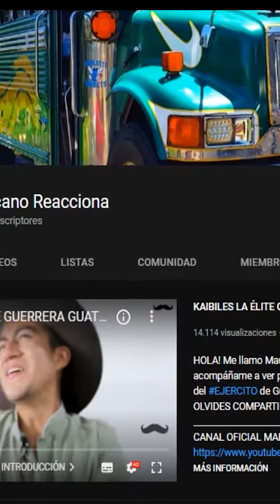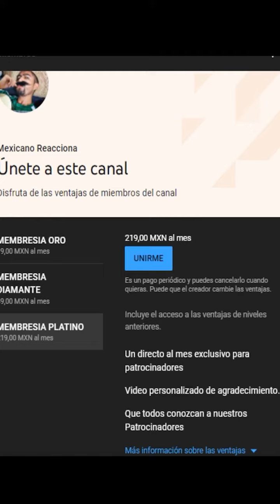CONTENIDO EXCLUSIVO PARA MIEMBROS DEL CANAL!!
HOLA! Me llamo Mauricio o MEXICANOREACCIONA acompáñame a ver por primera vez al famoso ESEMAJEENGASADO de GUATEMALA puras carcajadas brou!! ¡¡Este video esta bien bueno PA!!